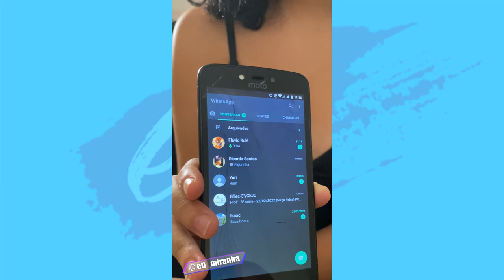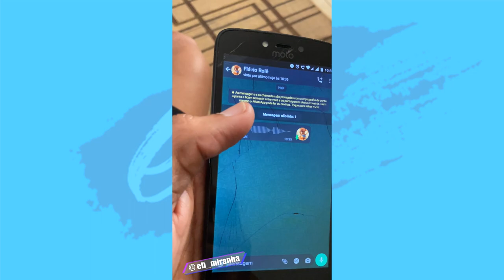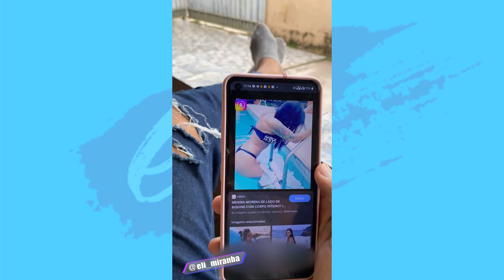Melhores VÍDEOS 2022- #5